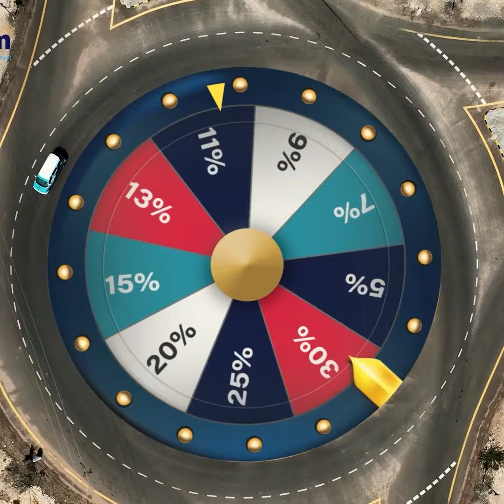"Cirro Qosolba Lagu Xantaaye Hadii aanu Wasiirka Akisho ka Wayno.." Suldaan Muxiyadiin Sh ismaaciil